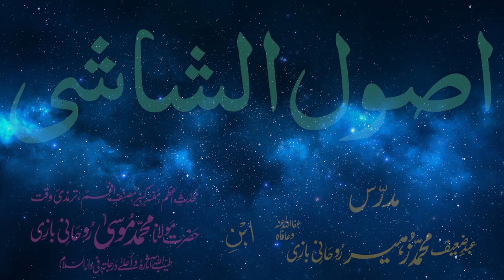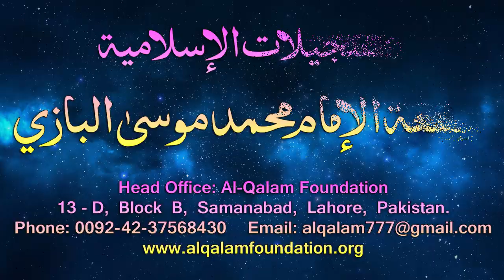Usul-e-Shashi Dars - 83 - page - 066 - by Maulana Muhammad Zuhair Albazi - 23/05/2006